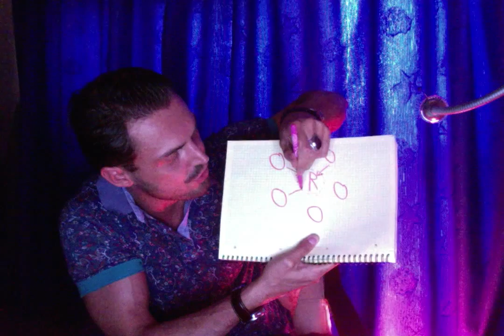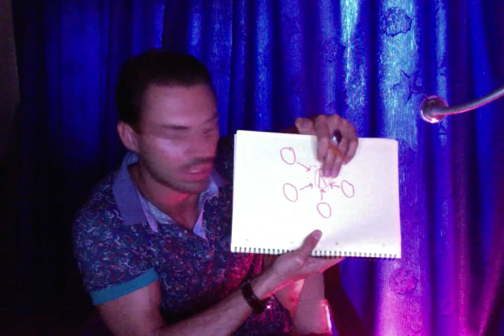Связь невроза и детства? Часть 1.Как воспитать невротика!?